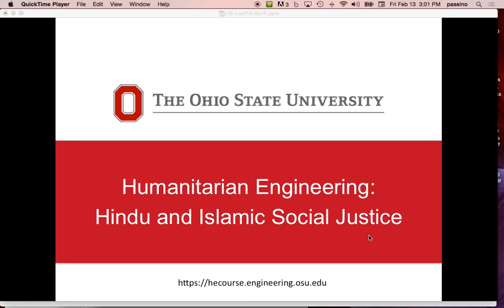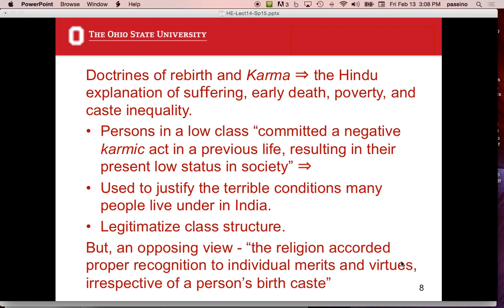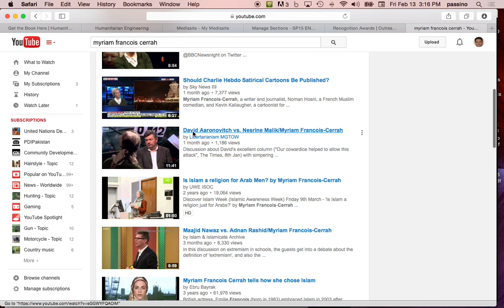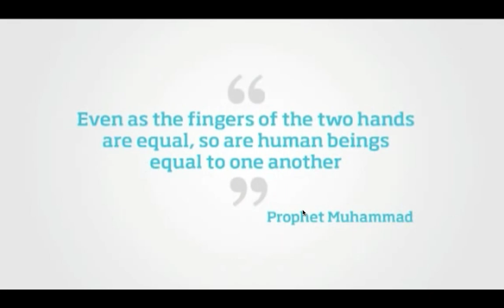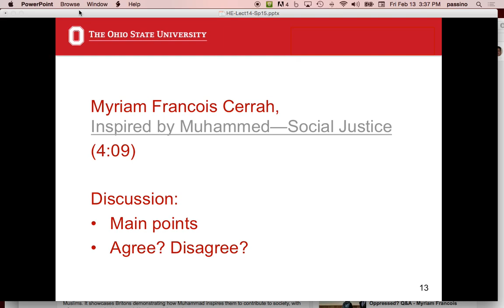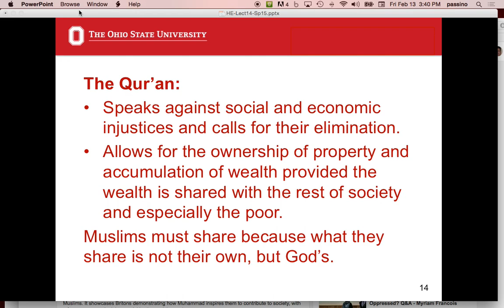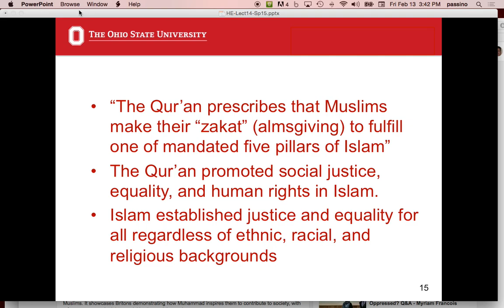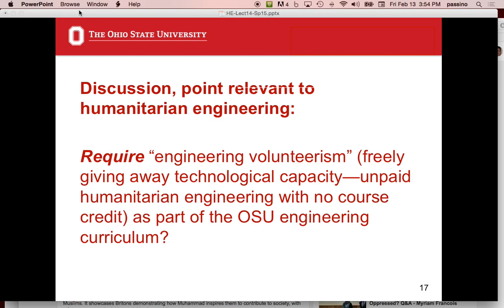Humanitarian Engineering, Lecture 14